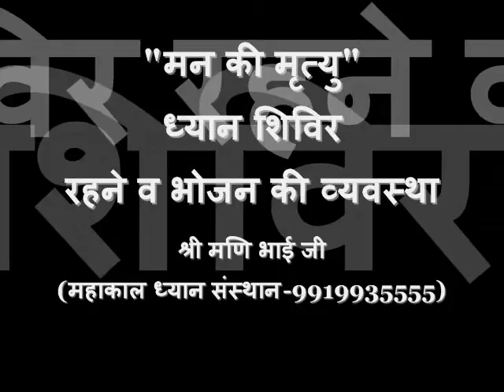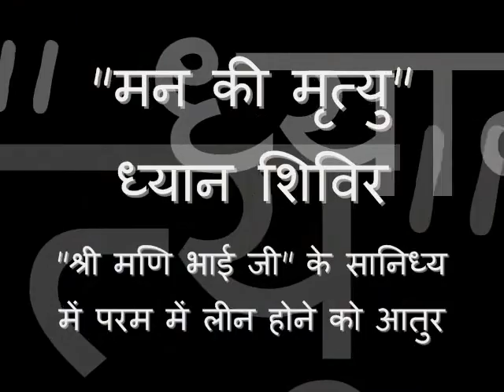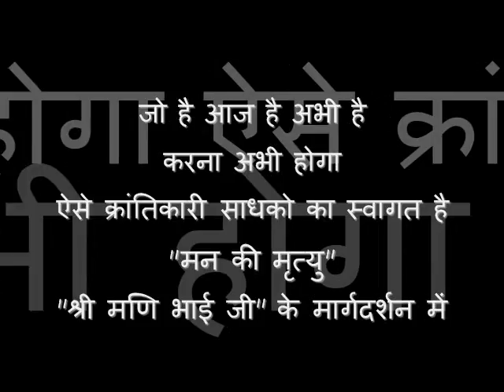"Death Of Mind" meditation camp "मन की मृत्यु" ध्यान शिविर कनखल,हरिद्धार में 8 -9 अक्टूबर,2016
"मन की मृत्यु" ध्यान शिविर कनखल,हरिद्धार में 8 -9 अक्टूबर,2016 को सभी परम के प्यासे साधक "त्रिपुर देवी" के स्थान में एकत्रित हुए "श्री मणि भाई जी" के मार्गदर्शन में उनके जीवंत अनुभवों की सुगंध में कई साधको का स्नान हुआ! सभी साधको ने भीतरी जगत की सुगंध को महसूस कर आत्मजगत में प्रवेश हेतु खूब समर्पण व् प्रयास करा, जिसके फलस्वरूप जन्मो से रुके जल को नदी का सहारा मिलने से महासमुद्र में मिलने की संभावना और पुष्ट हो गई!

"Death Of Mind" meditation camp organised in kankhal,haridwar on 8-9 October on the lap of "Goddess Tripura" .All thirsty devotees joined altogether and got drenched into the Divine Internal Aroma under the able guidance of "Shri Mani Bhai JI" .There every devotee made his stuck water to flow with help of the river of "Shri Mani Bhai JI" which confirmed one beautiful day when all will be drowned
into the Ocean.
An Initiation of Talks from Shri Mani Bhai Ji a Mystique for true devotees who have real need to get dissolved into IT.